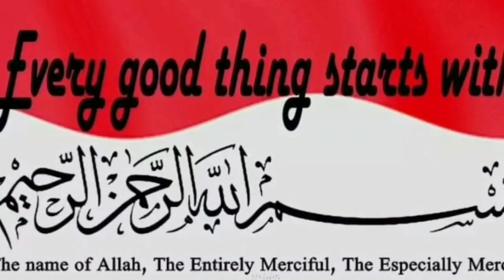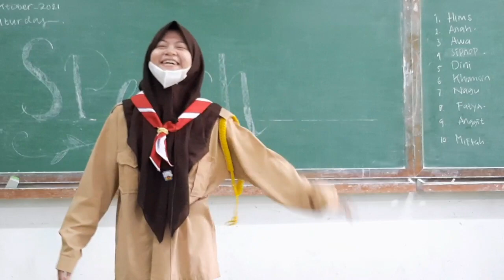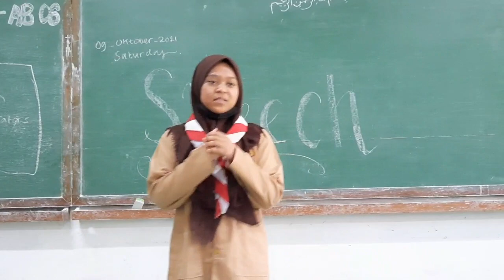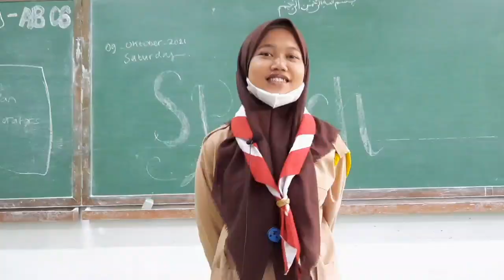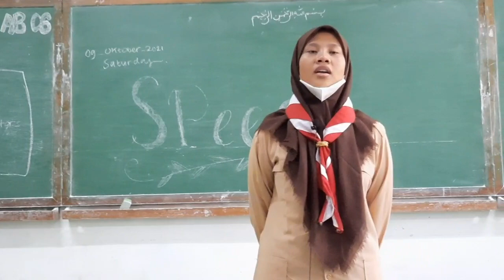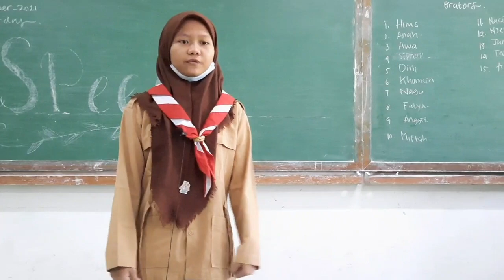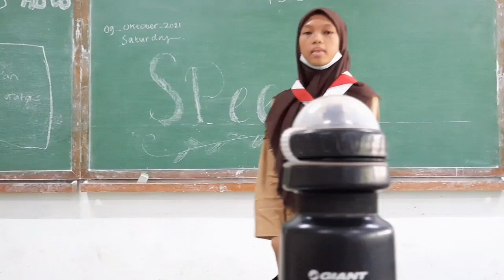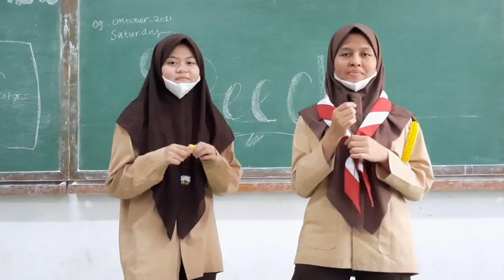PUBLIC SPEAKING 11 MIPA B 06 | 09 10 2021 MA MAZ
Bismillahi
Walhamdulillah...

Assalamu alaikum
Merdeka!!

Guru

Guru berdiri di depan kelas dan siswa memberi penghormatan. Itu bukan karena guru haus kehormatan, tetapi karena siswa sedang diajar untuk tahu menghormati.

Guru mengajar didepan kelas, siswa diminta memperhatikan. Bukan karena guru tidak tahu metode mengajar yang baik, tetapi karena siswa sedang diajar untuk menghargai orang lain.

Guru memberikan Pekerjaan Rumah, siswa diminta menyelesaikan. Bukan karena guru memberi beban tambahan, tetapi karena siswa sedang diajar untuk bisa mengisi waktu berkualitas.

Guru merobek kertas ujian karena menyontek, siswa diminta mengikuti ujian susulan. Bukan karena guru berlaku jahat, tetapi karena siswa sedang diajar pentingnya kejujuran.

Guru membuat jadwal kebersihan, siswa diminta membersihkan lingkungan. Bukan karena guru mau seenaknya memerintah,  tetapi karena siswa diajar untuk bisa bertanggung jawab.

Guru berbicara keras karena siswa kurang memperhatikan. Bukan karena guru benci, tetapi karena siswa sedang diajar untuk sadar akan kesalahan.

Guru memukul siswa karena bandel, bukan karena guru marah. Tetapi karena siswa sedang diajar untuk mengerti kebaikan.

Guru memberi hukuman yang wajar, bukan karena guru tidak punya kasih. Tetapi karena siswa sedang diajar mengakui kesalahan.

Guru melarang siswa melakukan hal-hal yang terlihat asyik. Bukan karena guru tidak mengerti kesenangan siswa, tetapi karena siswa sedang diajar untuk melihat masa depan lebih baik.

Tanyakan pada mereka yang sukses sekarang, pantaskah membenci seorang guru?

Baarokallaahu fiikum...
Semoga menjadi ilmu dan nasehat bermanfaat bagi kita semua, Aamiin aamiin aamiin ya ROBAL ALAMIN

Semangat terus melatih diri kalian ber bicara bahasa inggris
Merdeka!!